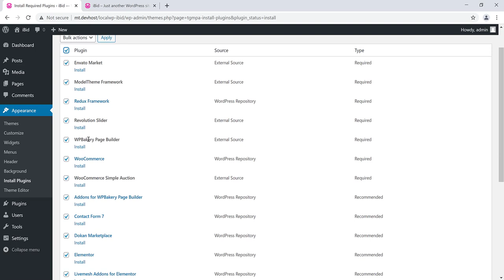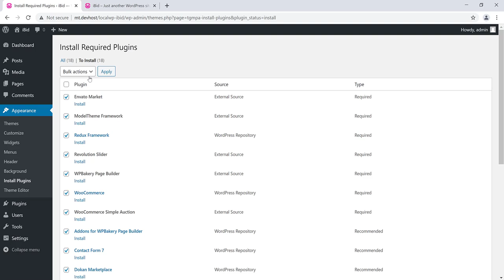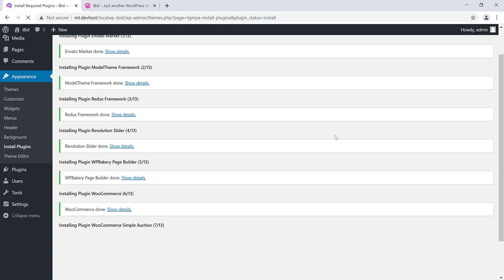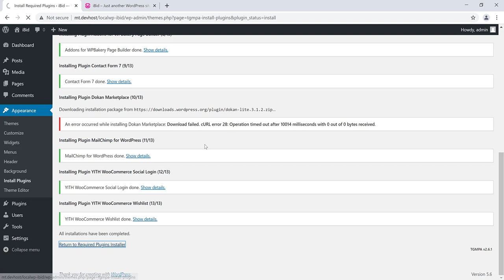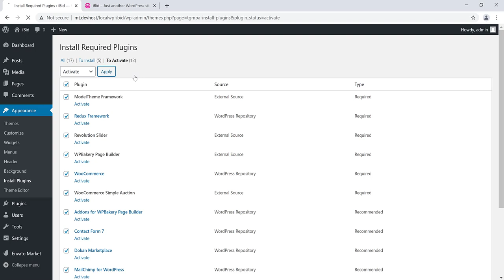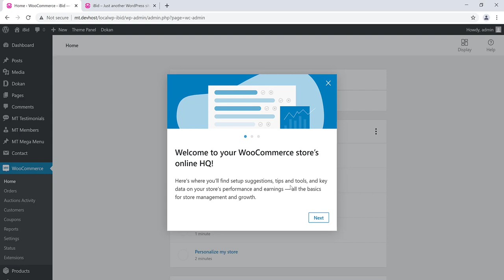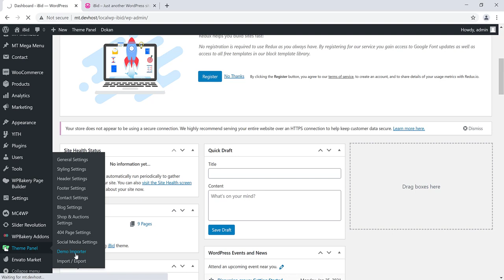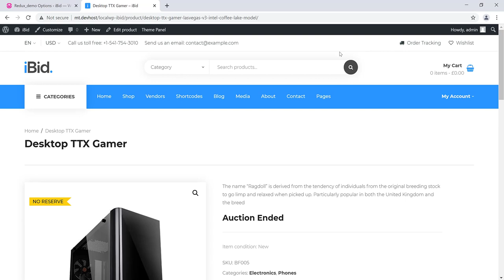How to Install iBid Theme + WPBakery + Dokan and Import Demo Data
We are ModelTheme:
→ We are Envato Elite Author
→ We sell Premium WordPress Themes on any business or personal niche.
→ We have more than 75 themes in our portfolio
→ We also do Theme Customization Services: Send your project brief

Chapters:
0:00 Installing the Theme
0:50 Installing Bundled Plugins
5:33 WooCommerce Setup
6:09 Importing Demo Data
8:12 The Results

The theme used on this Tutorial: iBid - Multi-Vendor Auctions WooCommerce Theme